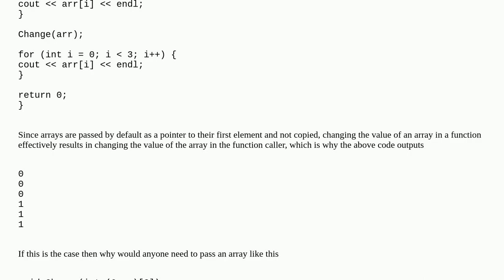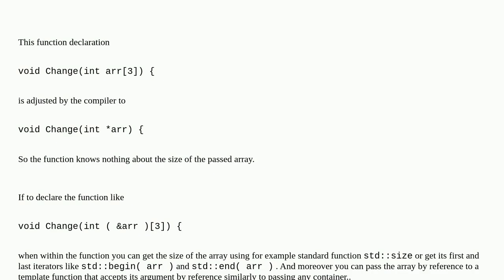If arrays are passed by reference why should i use int(&)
A special thanks goes out to the community

  function-declaration pass-by-value c++ pass-by-reference